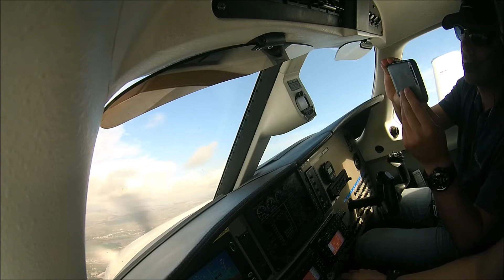piper malibu matrix LLMG-LLIB